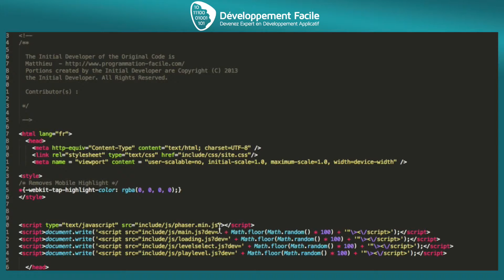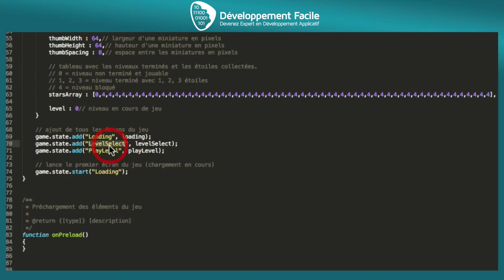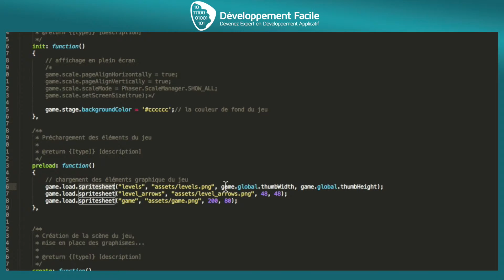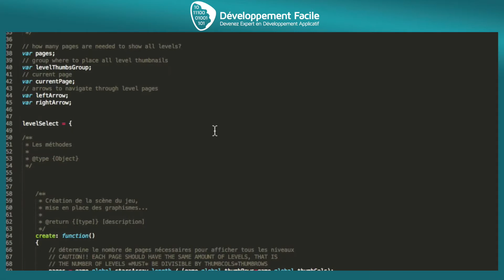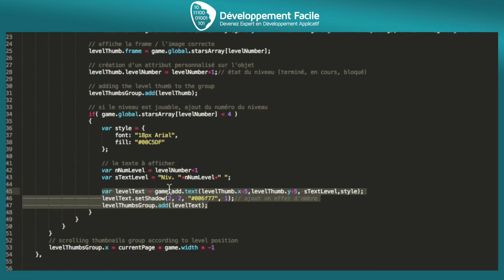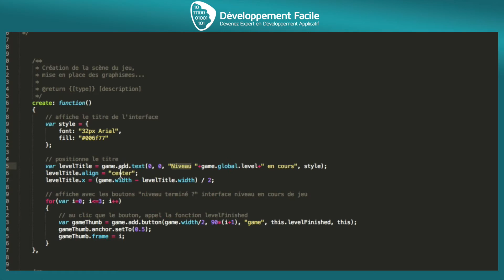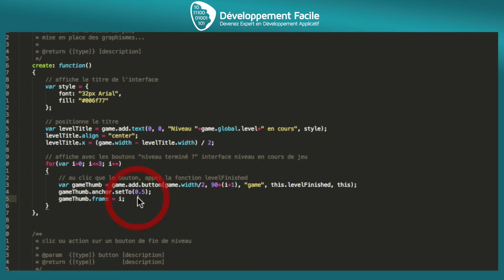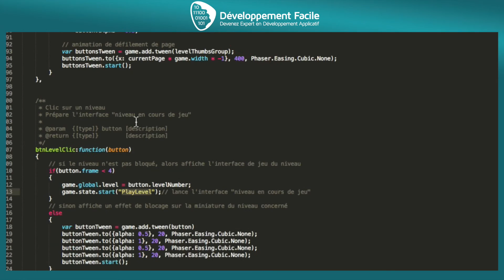Comment gérer les niveaux d un jeu HTML5 JavaScript en Programmation Orientée Objet avec Phase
Dans cette vidéo vous allez apprendre à utiliser le Framework Phaser.

Découvrez une nouvelle façon de créer un jeu très simple mais en utilisant un type de programmation orientée objet, vous avez le chargement des éléments et ensuite vous enchaînez avec l'affichage de plusieurs interfaces et tout ça en appelant des objets à chaque fois qui vont créer cette interface.

Allez beaucoup plus loin dans l’apprentissage du Phaser, cliquez sur le lien ci-dessous.